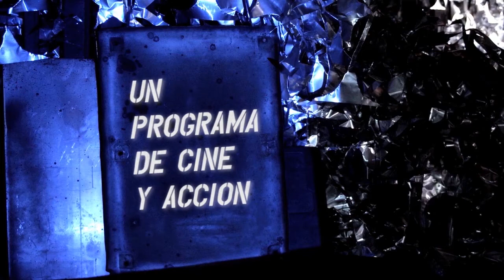"El Caso Mattei" de Francesco Rosi en Fuera de la Ley, un programa de cine y acción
"Fuera de la ley" es un programa de cine y acción en televisión. Con películas de género de diferentes orígenes: policiales, cine negro, westerns y obras donde la tensión entre transgresión, deseos y acción configuran el conflicto principal.

"El caso Mattei" es una película dirigida por Francesco Rosi donde se representa la vida y la misteriosa muerte de Enrico Mattei, un empresario italiano que tras la Segunda Guerra Mundial logró evitar la venta de la naciente industria italiana del petróleo y el hidrocarburo a compañías estadounidenses.

Estrenada en 1972, la película narra el rol protagónico del Estado en la industria del combustible y la investigación de la muerte de Mattei en un sospechoso accidente de avión. Contó con las actuaciones de Gian Maria Volonté,  Luigi Squarzina,  Gianfranco Ombuen,  Edda Ferronao y Accursio di Leo, entre otras/os.

Fuera de la Ley es un proyecto de extensión TE2 Ciencias de la Comunicación Facultad de Cs. Sociales UBA en coproducción con Barricada TV. Se emite por Barricada TV los domingos a las 16hs y los jueves a las 00hs.